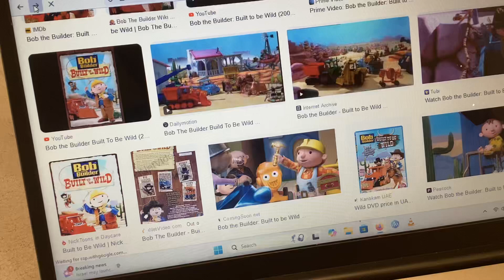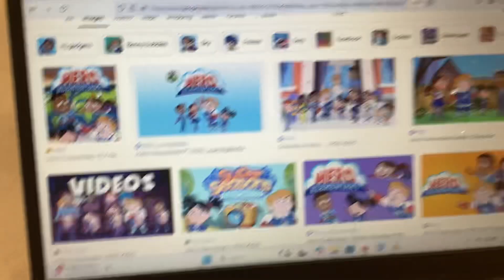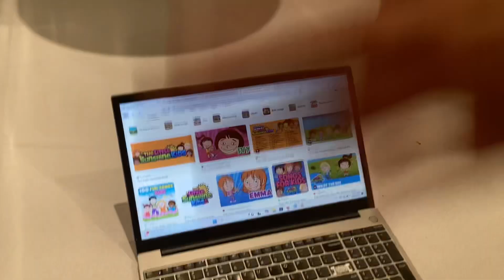Toy Story Du Er Min Bedste Ven From Alma’s Way And Nina’s World Stuck in The Mud in Reversed